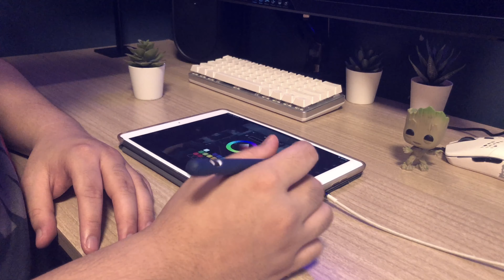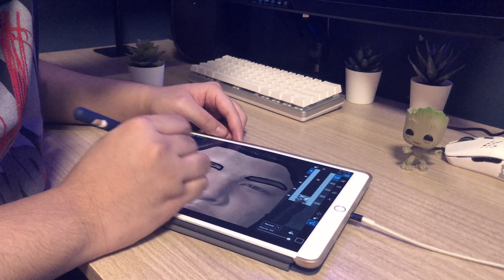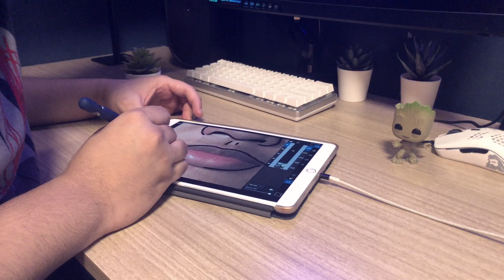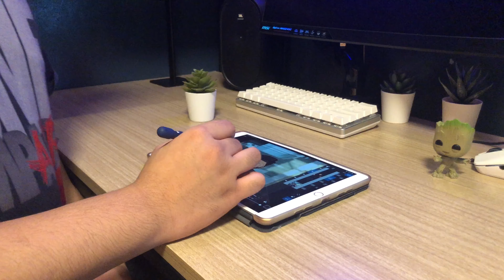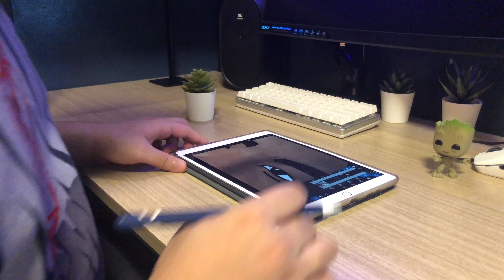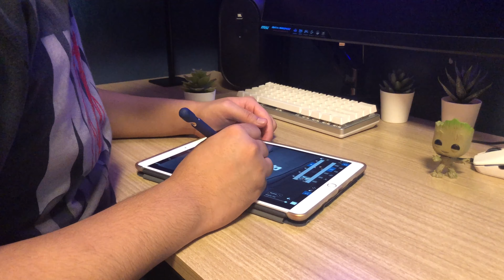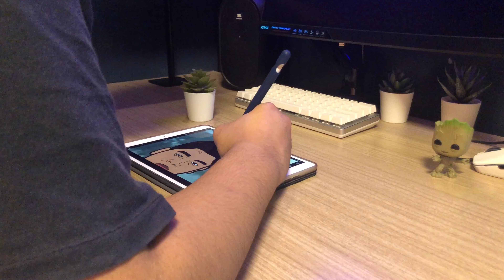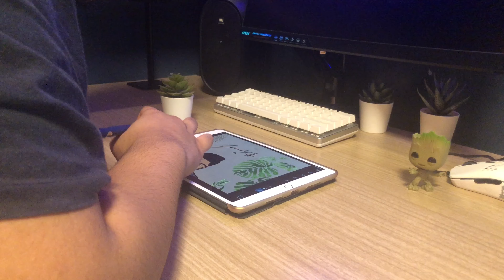CPAR Integrative Output